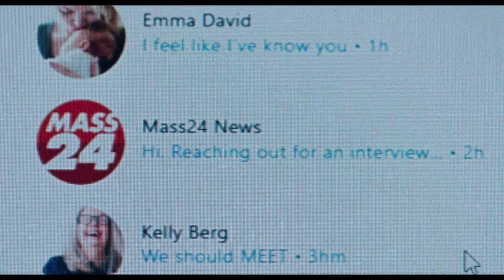Dream Scenario | Official Trailer | Nicolas Cage, Julianne Nicholson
Hapless family man Paul Matthews (Nicolas Cage) finds his life turned upside down when millions of strangers suddenly start seeing him in their dreams. But when his nighttime appearances take a nightmarish turn, Paul is forced to navigate his newfound stardom, in this wickedly entertaining comedy from writer-director Kristoffer Borgli (Sick of Myself) and producer Ari Aster.